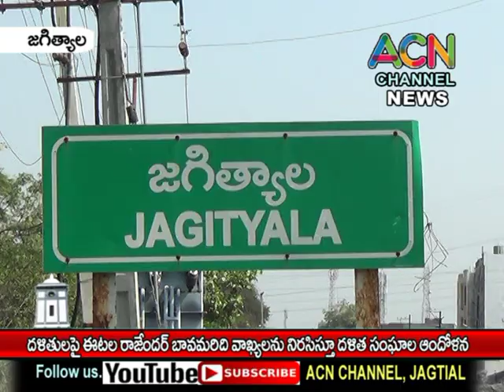జగిత్యాల జిల్లా : దళితులపై ఈటెల రాజేందర్ బావమరిది వ్యాఖ్యలపై దళిత సంఘాల ఆందోళన